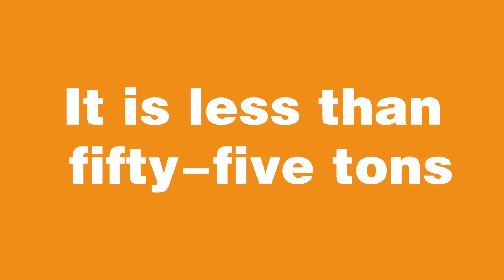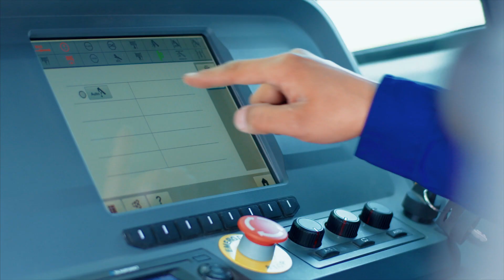XCMG Official XCA180 All Terrain Crane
XCMG Official XCA180 All Terrain Crane is a five-axle 180 t all terrain crane with leading lifting performance.